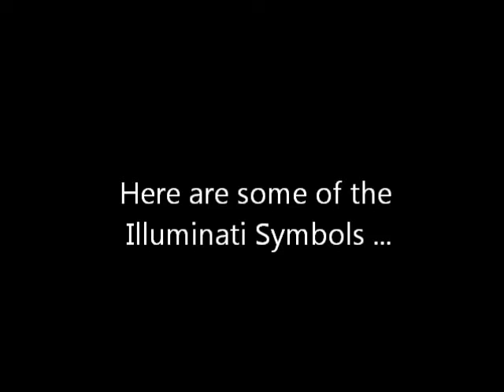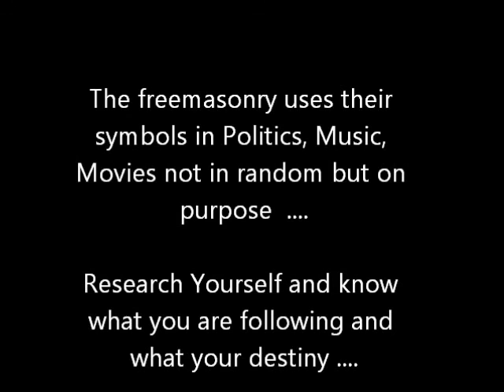What is Freemasonry / Illuminati by Sheikh Imran Hosein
The Freemasonry movement has his origins and its roots in ancient Israel and in the old testament. A lot of the symbols used by the Freemasonry and a lot of the believes in the Freemasonry system come out of ancient scriptures, ancient Jewish scriptures. but the Jews have transferred the Freemasonry movement to be an international movement, not an exclusively a Jewish movement. So that the link between the Freemasonry and Judaism no longer exists today in the popular consciousness.